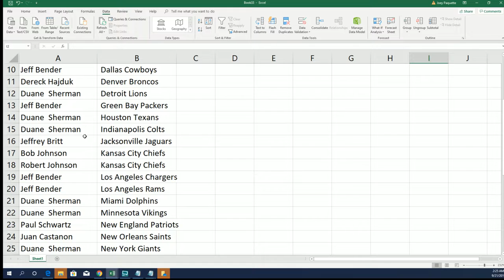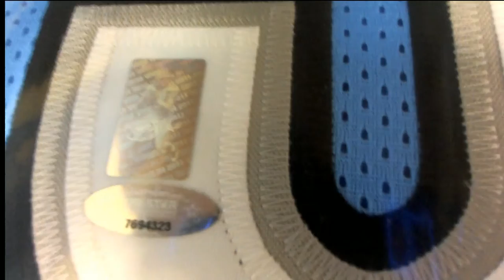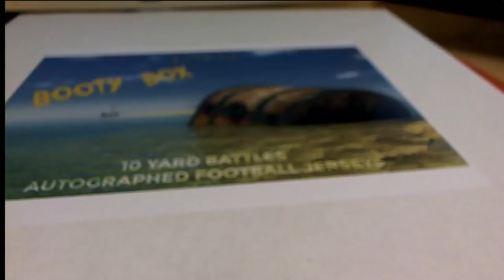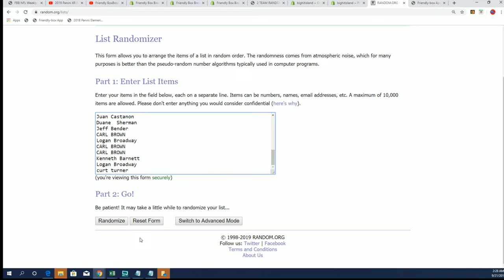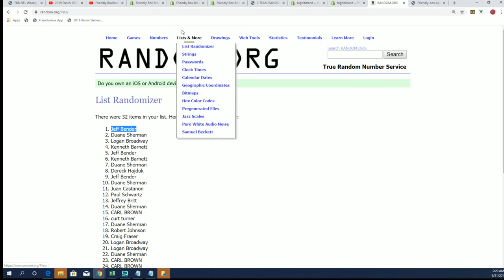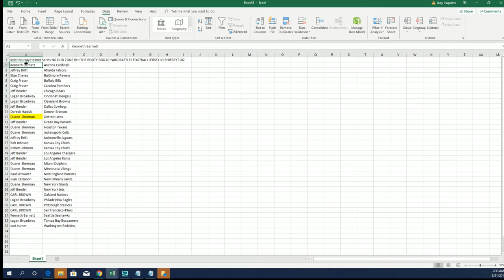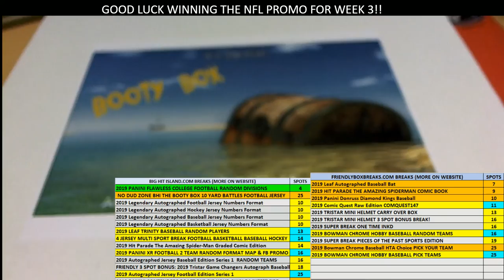NO DUD ZONE BHI THE BOOTY BOX 10 YARD BATTLES FOOTBALL JERSEY ID BHIFBPYT102